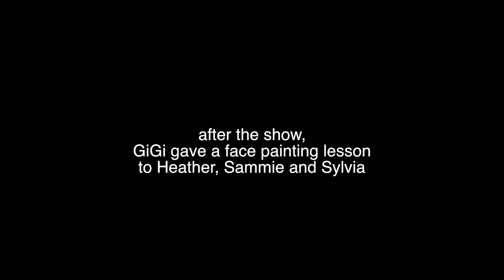VLOGUST 15.aug.16 : Kraaft It Live at GiGi's - behind the scenes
close up shots of the show and other random bits!

* FOLLOW ME *

ADDRESS:
Créations CeeCee
54 Cité-des-Jeunes
Suite 102B-347
Vaudreuil-Dorion, QC
J7V 9L5